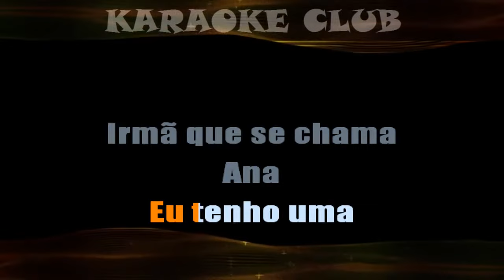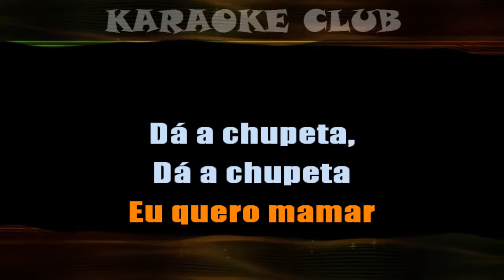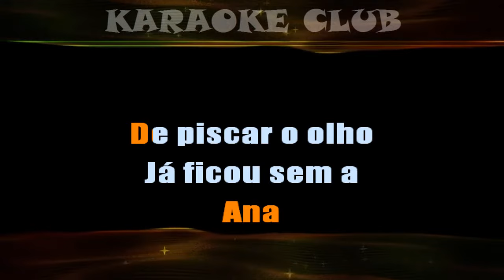MARCHINHA - MAMÃE EU QUERO ( KARAOKE )